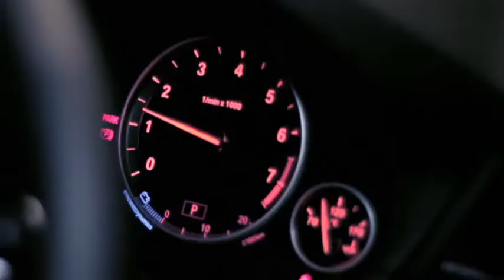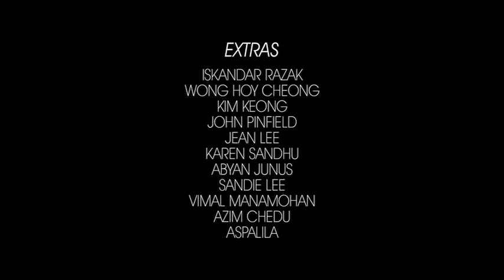BMW Shorties Joy Series - Speed Bumps